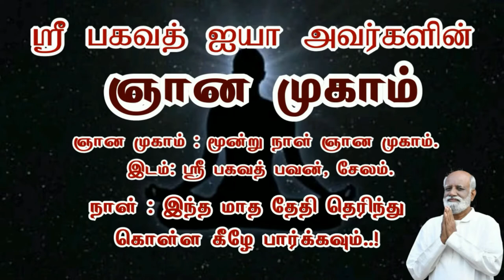ஞான முகாமில் மட்டும்தான் மனதிற்கு சுதந்திரம் - Sri Bagavath ஐயா